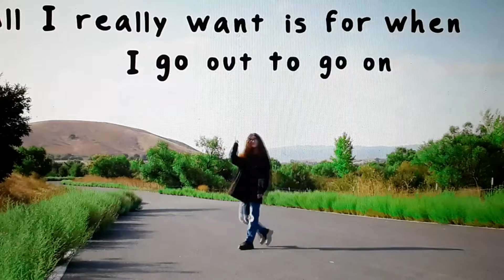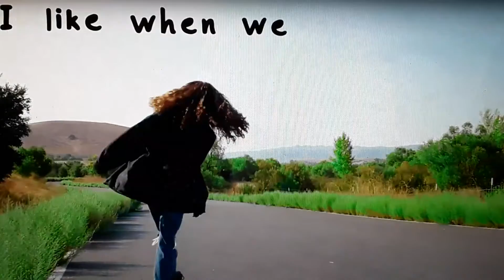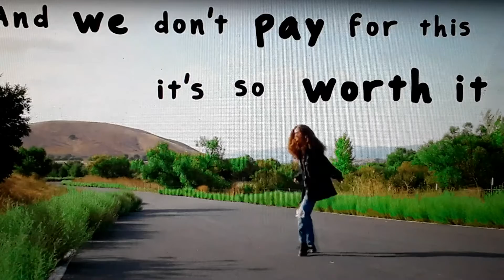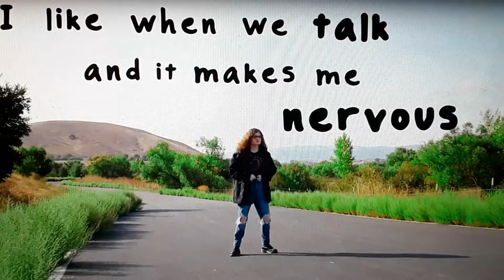Reaction to Sophie Pecora,s Original "No Service"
More people need to take notice of this talented young song writer. To see more, visit Sophie Pecora on youtube.